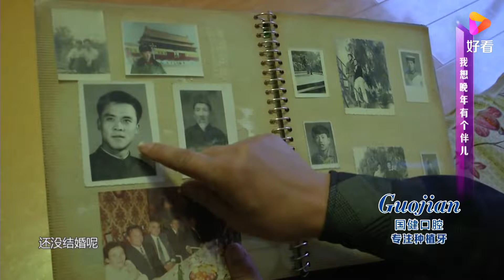64岁大哥既能赚钱又能顾家，因何与小7岁的前妻离婚？ 缘来不晚